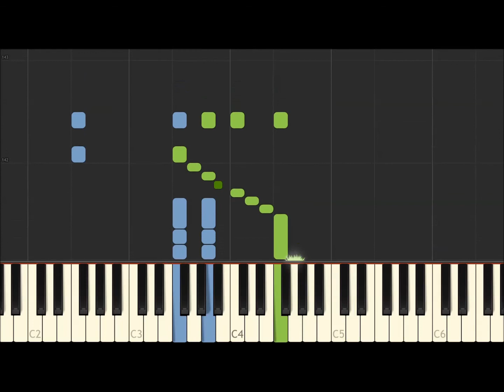Clementi: Sonatina Opus 36 No. 4, 1. movement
A popular piano sonatina, played on an emulation of the historical Graf piano from 1826 of Pianoteq.

MIDI creation with SONAR
MP3 recording with PIANOTEQ, played on the historical Graf piano from 1826
Video production with SYNTHESIA

Bernd Krueger